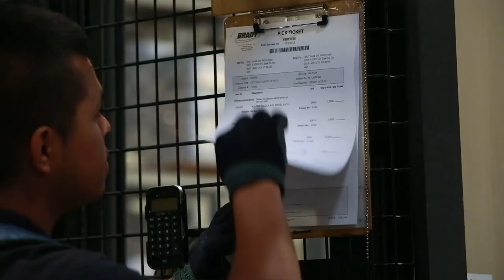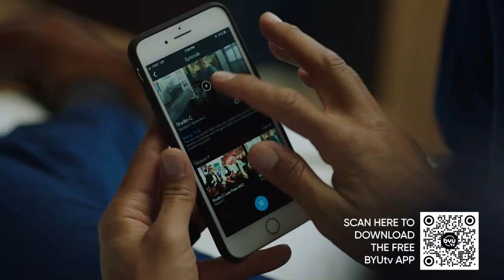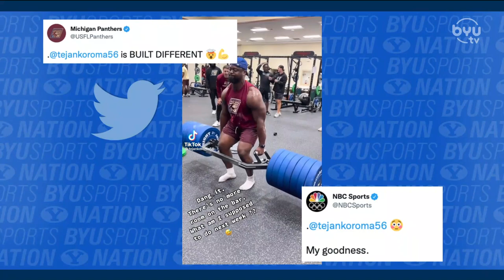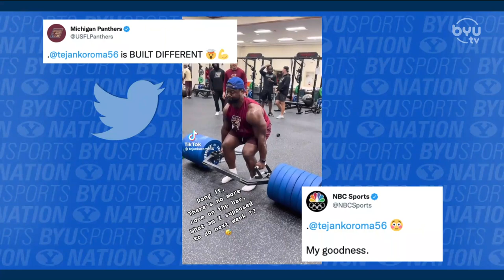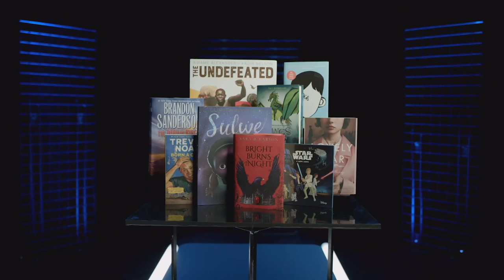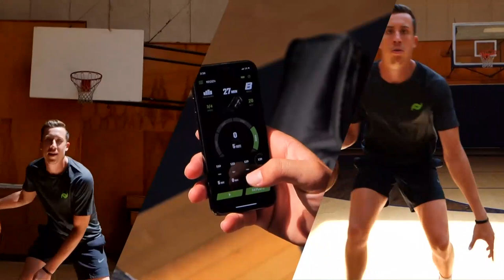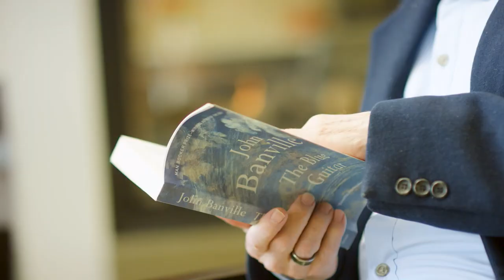Parker Kingston Talks Future BYU Football | BYUSN Full Episode 05.26.22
Spencer and Jarom visit the top BYU headlines. BYU Football commit Parker Kingston discusses his BYU commitment.  And finally, BYU Director of Golf, Todd Miller, previews the Men's Golf NCAA National Tournament.